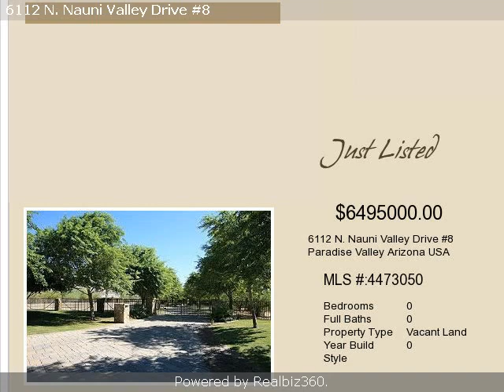Real estate for sale in Paradise Valley Arizona - 4473050